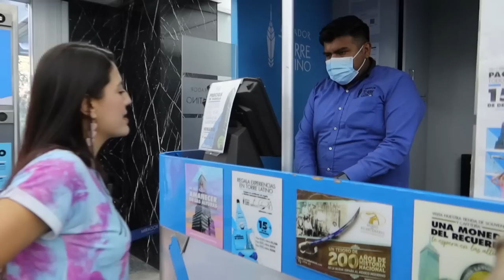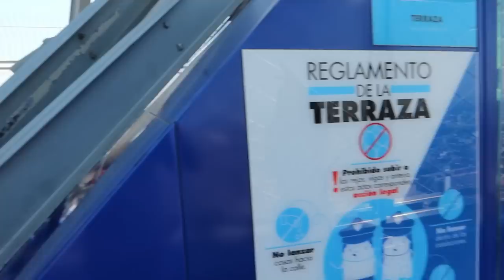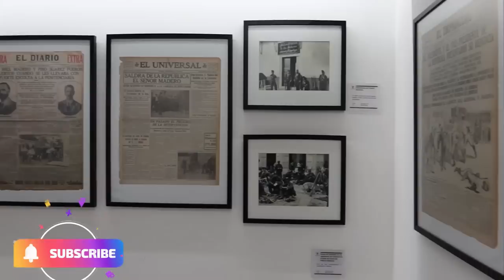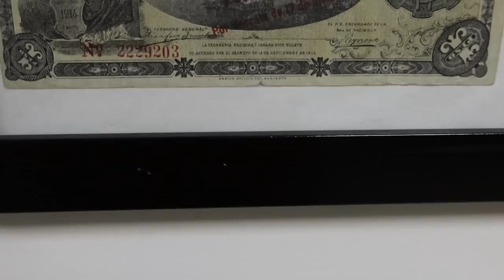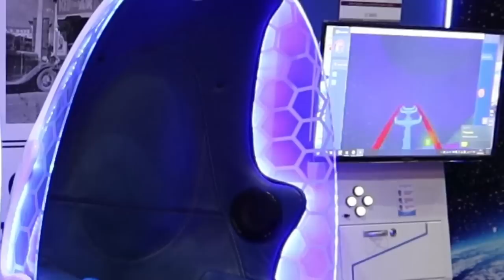MUCHAS ACTIVIDADES EN LA TORRE LATINOAMERICANA, QUE HACER? PRECIOS Y TIPS! CDMX!